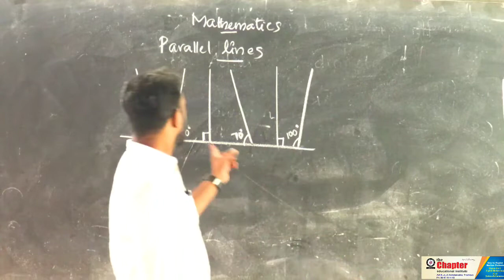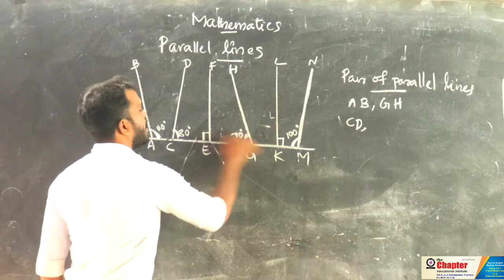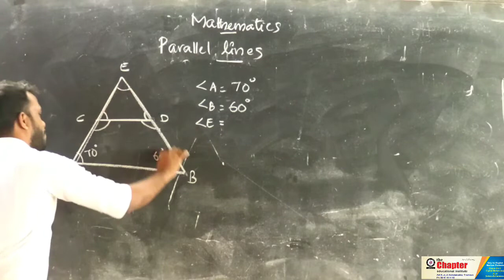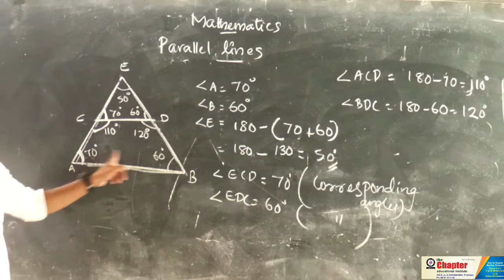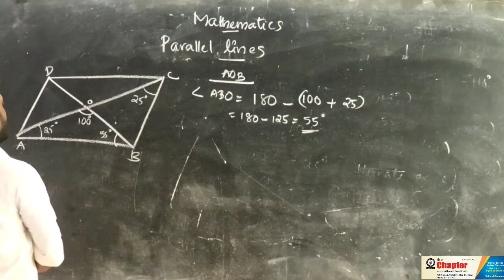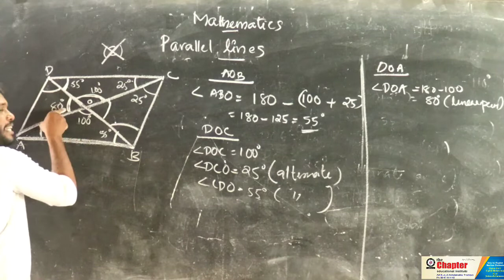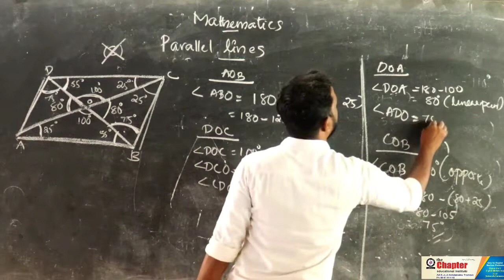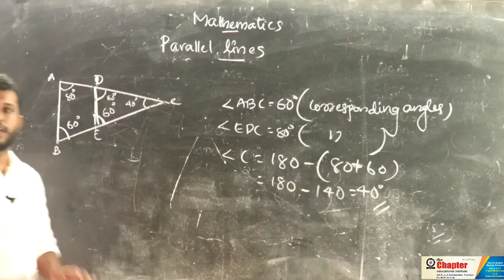Std 7 || Mathematics || PARALLEL LINES || PART3 || Maheshkumar.M || The chapter Thazhava